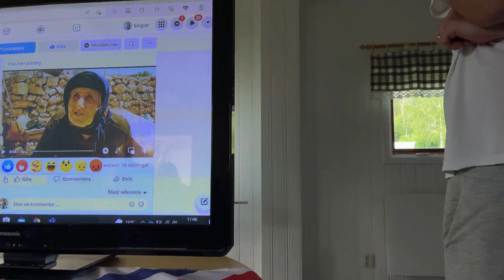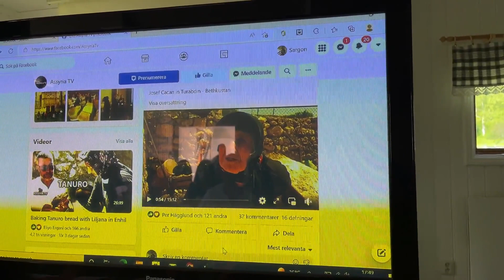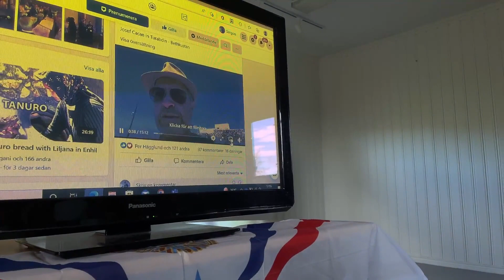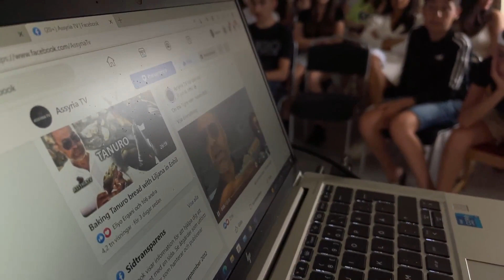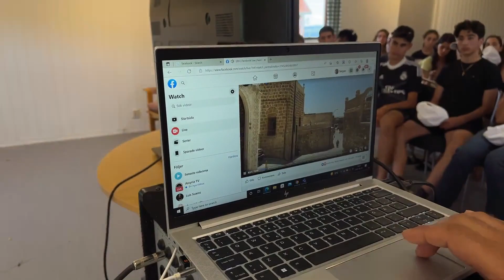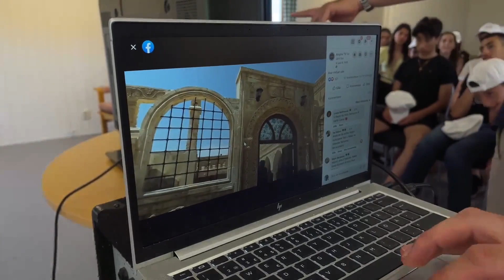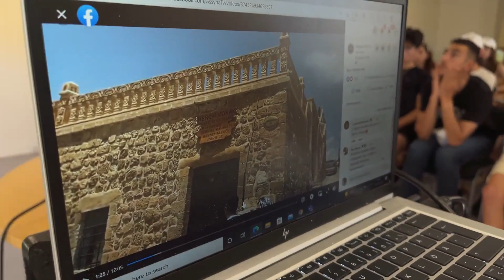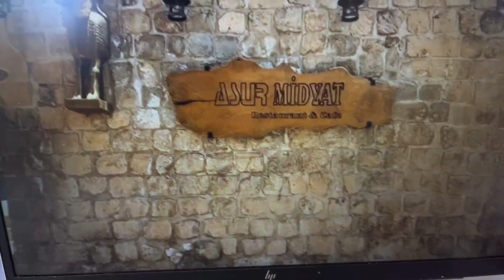Camp Assyria 2022 Josef Cacan about Turabdin